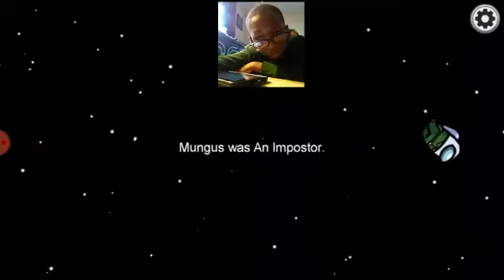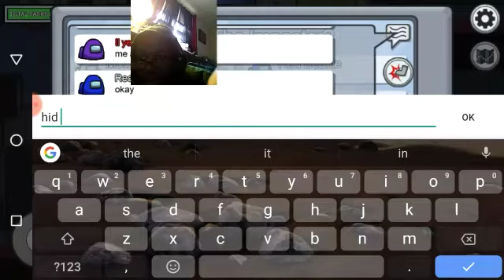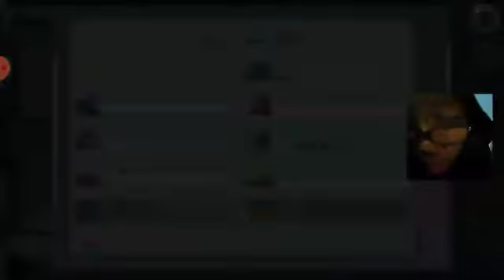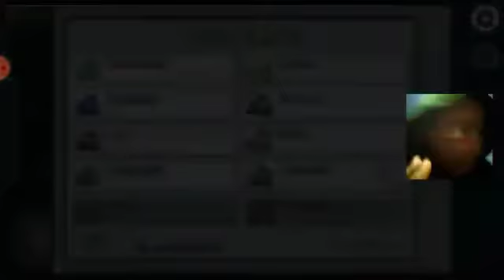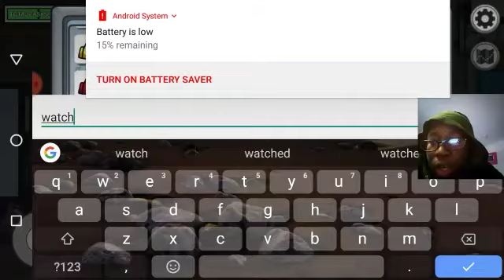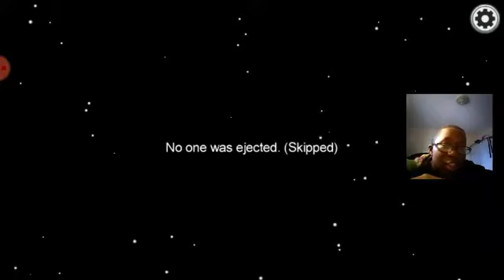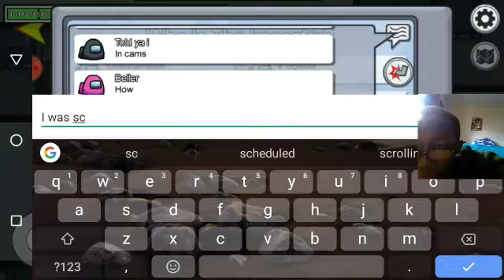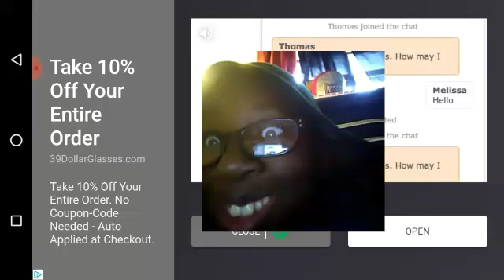Among us now I have facecam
It was fun playing with facecam I have experienced something big to my YouTube channel and i enjoyed playing with facecam